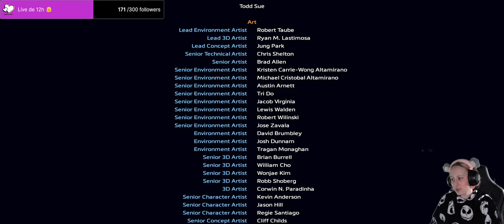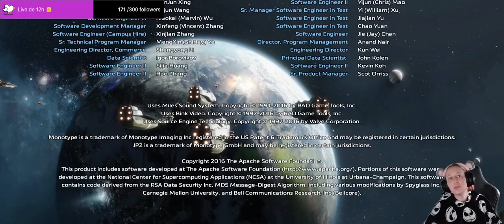TITANFALL 2 #3/3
Dans la campagne de Titanfall 2, vous suivrez l'histoire d'un militaire qui souhaite devenir pilote d'élite à la Frontière. Face à des lignes d'ennemis, l'homme devra s'allier avec un vétéran Titan pour remplir sa mission.

Intro : Titre:  I Can't Stop
Auteur: Punch Deck

Back : Titre:  The Fugitive
Auteur: Evan Finch

Outro : Titre:  Deflector
Auteur: Ghostrifter